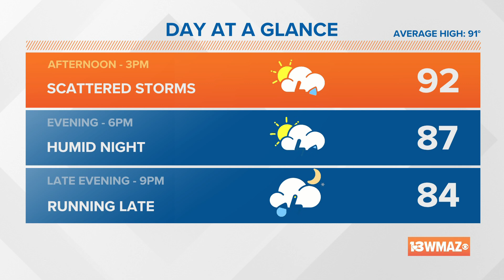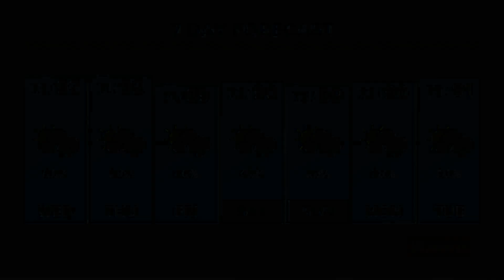August 25, 2021 Midday Forecast